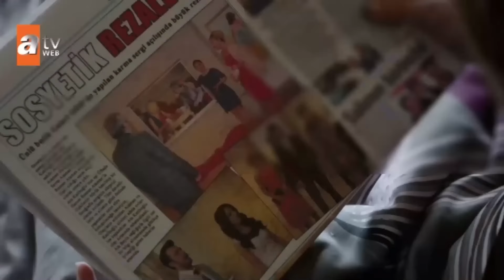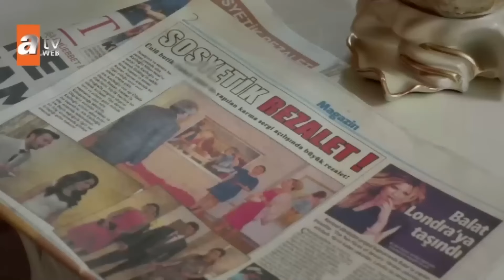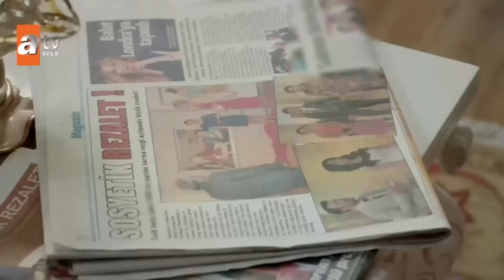''Kendinize Haksızlık Ediyorsunuz Ata Bey...'' | Bugünün Saraylısı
Bizim Sizden Öğreneceğimiz Çok Şey Var

Ayşen'le kardeş olduklarını öğrenen Feride'nin tüm dengesi bozulur. Babası tarafından kandırıldıklarına inanan Feride, kıskançlığın pençesine düşer. Feride'nin Ata ve Ayşen'e olan düşmanlığı yalıda sert rüzgarlar estirir. Savaş adım adım büyük tuzağın eksik parçalarına yaklaşırken Ayşen ise Savaş'a iyice düşman kesilir. Rezzan'ın Fatih ve Süreyya arasında geçenleri öğrenmesi işleri karıştırır. Ata ve Ayşen için ise sonunda gerçeklerle yüzleşme vakti gelir.